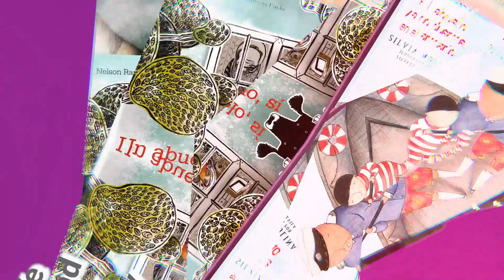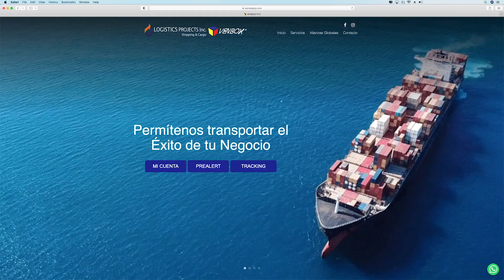Hablan los migrantes que cruzan la Selva del Darién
El ser venezolano se ha convertido en una contradicción.  De pasar a ser unos bendecidos por  tener el país más hermoso del mundo, con climas y paisajes diferentes, un cielo espectacular que sirve de techo  a nuestras playas, selvas, sabanas y montañas. Ahora huimos de él…por millones.

Hoy la historia ha cambiado radicalmente y somos los venezolanos quienes salimos a buscar una oportunidad en otras tierras.  La cifra de migrantes venezolanos, según algunos organismos internacionales, sobrepasa los 7 millones  y hay quienes afirman que somos más de 8 millones deambulando por el continente.